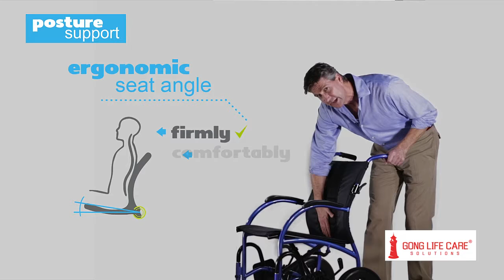Strongback Mobility Wheelchairs – Gong Life Care Solutions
Strongback Wheelchairs conform to and support the natural and healthy lumbar curve of the spine.

We deliver free anywhere in Australia.